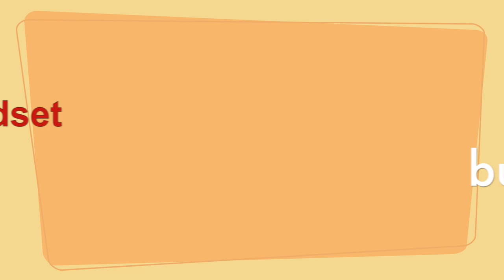Wireless Bluetooth Headset Music Call Stereo Baseball Cap Peaked Cool Gadgets Stereo Earphones Best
Hd HIFI sound quality, let you enjoy music.Strong reception signal, more clear to listen to the song,and communicate by telephone.More durable battery life.Suitable for all kinds of devices with bluetooth.Fashionable style.
Channel: stereo

Bluetooth protocol :4.2
Battery capacity :180mAh
Transmission power: CLASS Ⅱ
Size: 60 cm
Sensitivity: 95 dm
Usage: earplug type
Duration :6~8h
Function: power display, call function, support music
Impedance: 32 Ω
Whether mono - binaural: bilateral stereo
Weight: 120 g
Frequency range :20~20KHZ
Charging duration :2H
Transmission range: 10m
Product include: Cap 1pcs, data cable 1pcs, instruction 1pcs